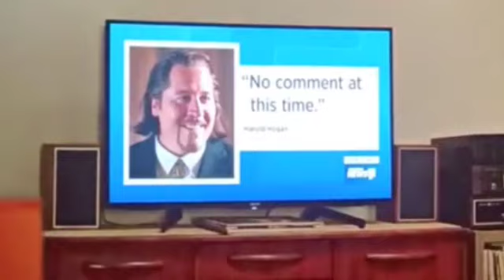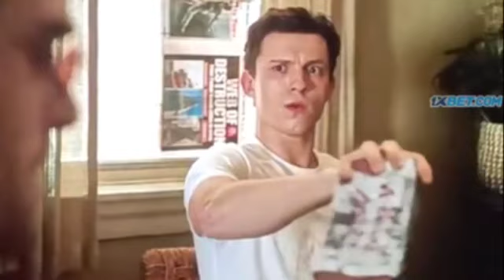Spider man No way home Tamil review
Hello Guys

𝐋𝐨𝐯𝐞 𝐲𝐨𝐮 𝐀𝐫𝐦𝐲'𝐬

𝐓𝐡𝐚𝐧𝐤𝐬 𝐞𝐯𝐞𝐫𝐲𝐨𝐧𝐞 𝐟𝐨𝐫 𝐯𝐢𝐬𝐢𝐭𝐢𝐧𝐠 𝐦𝐲 𝐜𝐡𝐚𝐧𝐧𝐞𝐥